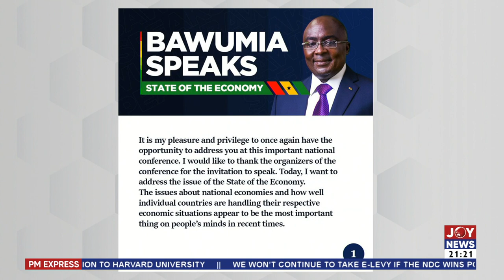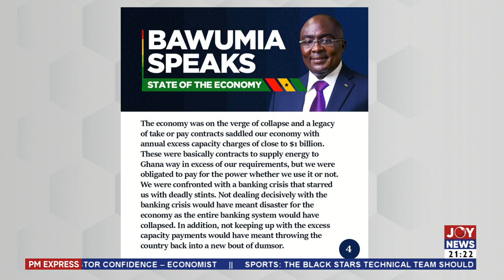The economy and Dr. Bawumia - PM Business on Joy News (7-4-22)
The economy and Dr. Bawumia